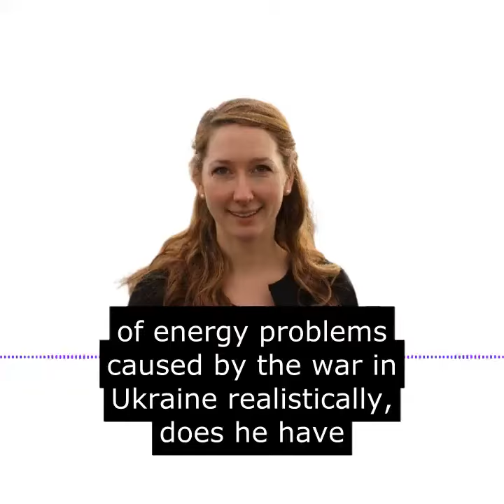"This is really a cost of living scandal because it doesn't have to be this way" | LBC News 22.03.22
"This is really a cost of living scandal because it doesn't have to be this way, and it shouldn't." - Executive Director Fran Boait on LBC News 22.03.22